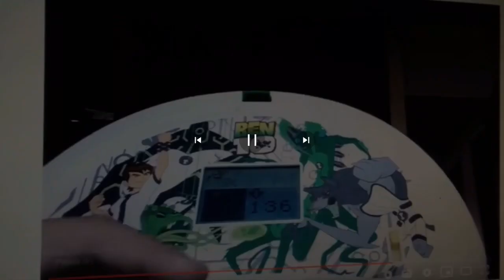All ShutDown Vtech Laptops Compilation Volume 51